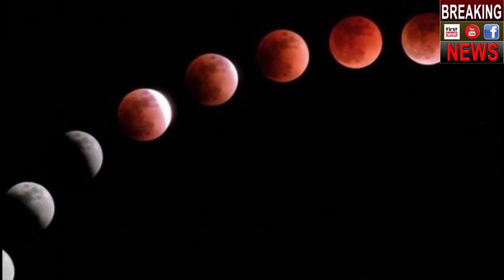आज रात लगेगा सदी का सबसे बड़ा चंद्रग्रहण | 27th July 2018 | Lunar Eclipse